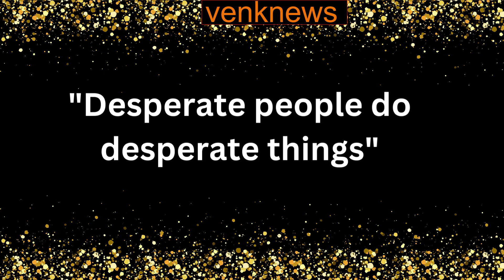PASTOR EZEKIEL DEEP SECRETS REVEALED ~ WATCH TO SEE POWERS THAT PASTOR EZEKIEL USES TO HEAL PEOPLE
Pastor Ezekiel Odero is the founder of New Life International Church. He is known for attracting many people to his church and crusades. This video focuses on exploring and understanding what powers pastor Ezekiel uses to heal the sick and perform the miracles he does.
pastor Ezekiel lives today
Pastor Ezekiel live today